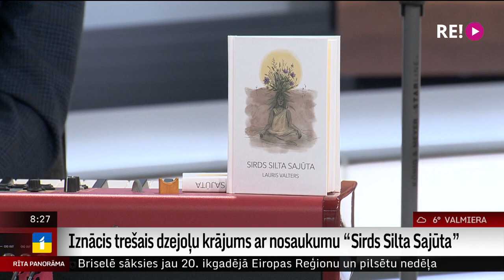Iznācis trešais dzejoļu krājums ar nosaukumu “Sirds Silta Sajūta”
“Sirds Silta Sajūta” – tāds nosaukums dots Laura Valtera trešajai dzejas grāmatai, kas pirms nepilna mēneša nākusi klajā, ietverot domu graudus, kas būtu izsakāmi kā vēlējumi svētkos.
Kas sniedzis iedvesmu šādu – vēlējuma dzejoļu tapšanai? Par ‘sirds silto sajūtu’ aprunāsimies ar autoru Lauri Valteru. Studijā arī Jānis Miltiņš ar klavierēm.